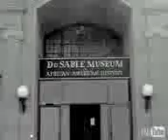Homecoming Kanye West